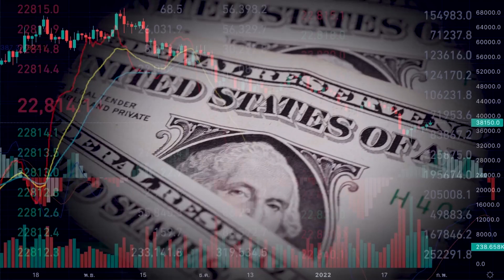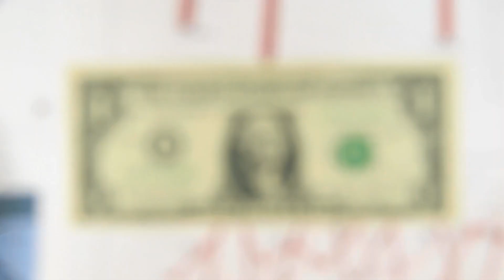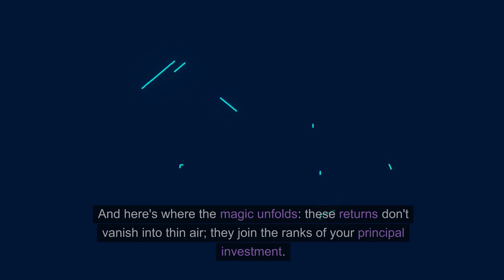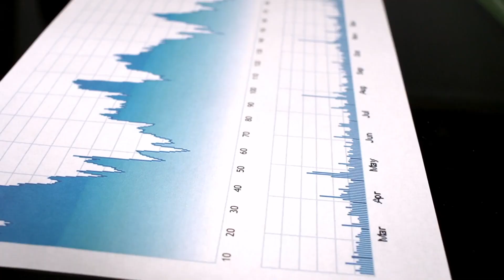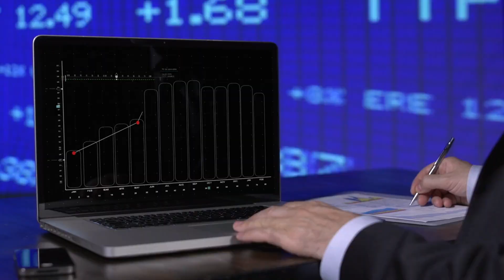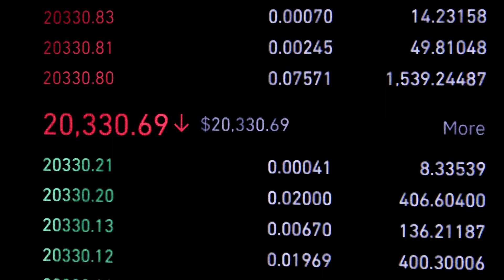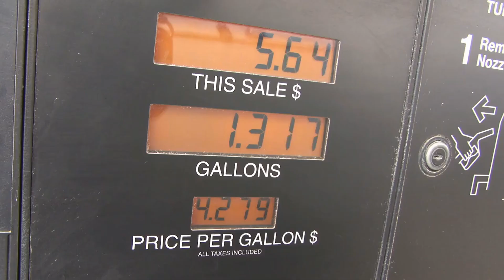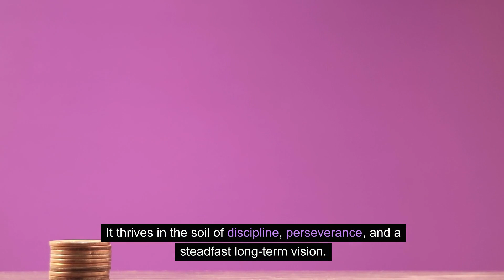How Power of COMPOUNDING WORKS in STOCKS & INVESTING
Unveil the magic of compounding in the world of stocks and investing! Join us as we delve into this captivating concept that can turn small investments into substantial wealth over time.